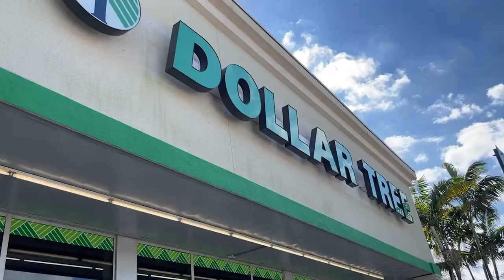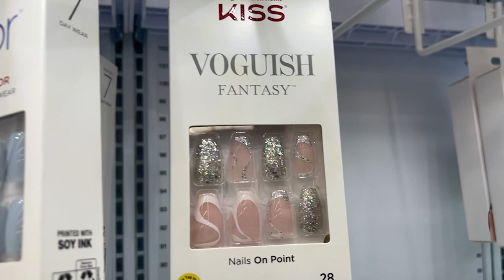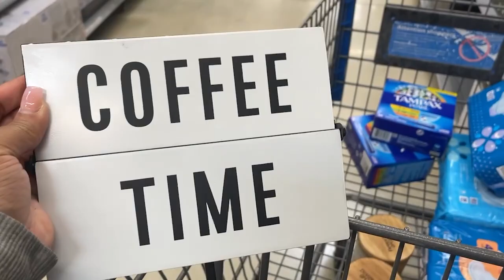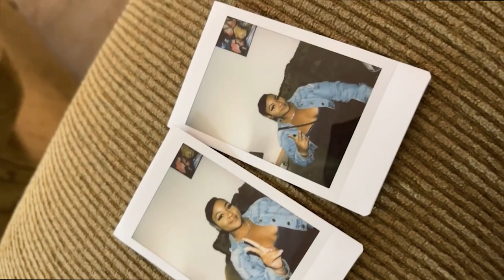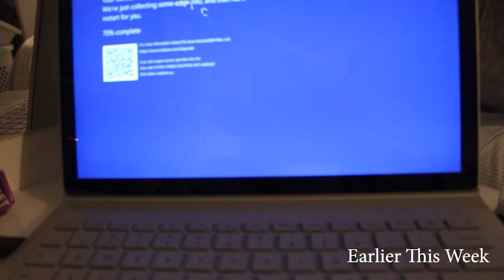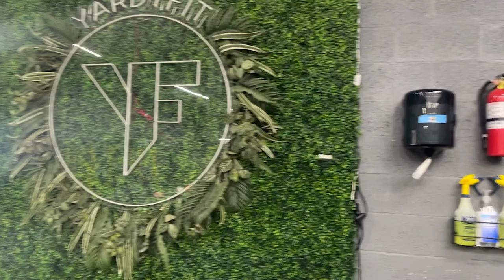The Ultimate Life Update: I QUIT MY JOB - | Back To Dancing? | New Month Reset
As a Part 2 to the previous vlog, this is my Ultimate Life Update lol

March was super abundant for me! I followed my gut, and decided to resign from my most recent position.

•TIKTOK & TWITTER: @iamcharades